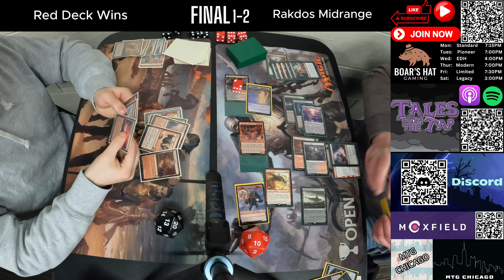Red Deck Wins VS Rakdos Midrange [MTG Pioneer]